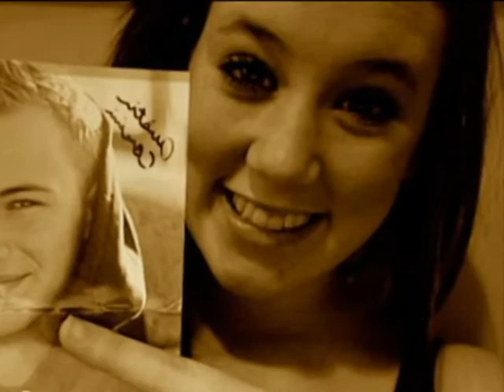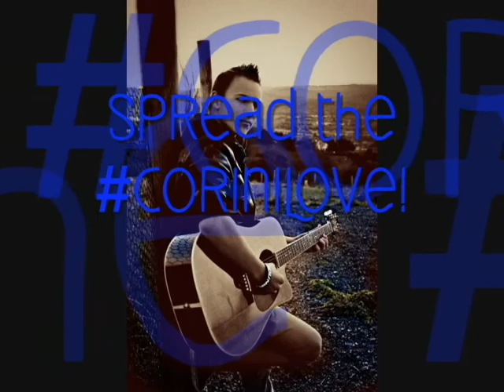Corini Nation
Showin' the love to Austin Corini.(: